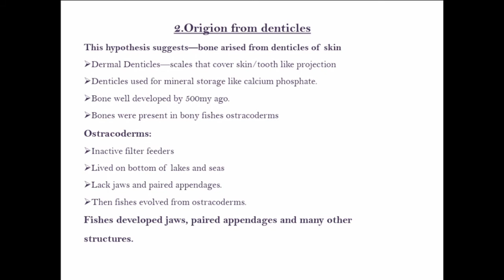Fishes Lecture 1 - (Slides) | Crack Nuts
Reference Book: Miller & Harley